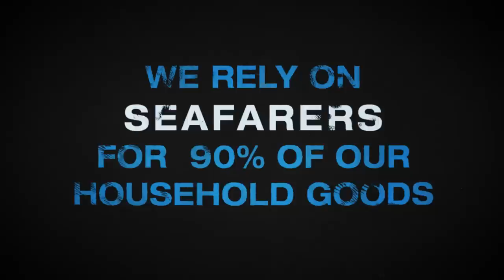Seafarers brought me...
On 25th June every year, Day of the Seafarer celebrates the vital yet often hidden work done by seafarers to transport goods and commodities all around the globe. The film illustrates the unseen connections between those who serve at sea and the things we take for granted in our everyday lives.